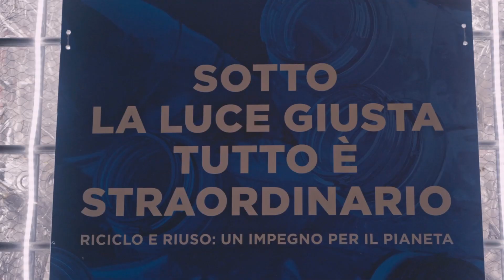SCART accende l'albero di Natale della Fondazione Pisa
L’anima dell’albero realizzato da SCART è, in un certo senso, cubista. Per un’altezza di circa 9 metri, è infatti composta da un sovrapporsi di circa 40 gabbie metalliche che hanno contenuto cisternette per il trasporto di liquidi industriali. Queste sono state poi riempite di materiale plastico raccolto e selezionato dagli studenti degli istituti comprensivi nella prima metà di novembre e decorate con manufatti, sempre in plastica, realizzati dai giovani del liceo artistico Russoli di Pisa.

La plastica utilizzata proviene sia dal post consumo (bottiglie in PET di olio, bibite e acqua, flaconi di detersivo, ecc.) che da scarti produttivi. Ad esempio, vi è un impiego diffuso delle cosiddette preforme, gli involucri di plastica che nei processi industriali vengono scaldati e soffiati per assumere poi le forme più diverse. Complessivamente, sono oltre 3.000 gli oggetti di plastica con cui è realizzato l’albero.

Le decorazioni realizzate dagli studenti del Liceo Artistico si basano su cornici in legno 70 x 70 cm a cui, grazie a una sottile rete metallica interna, sono stati applicati manufatti ricavati sempre da materiale plastico, che consentono grande flessibilità d’impiego. Ogni cornice poi è stata applicata a una gabbia, enfatizzando il gioco di colori e riflessi fra la plastica all’interno e all’esterno dei contenitori.